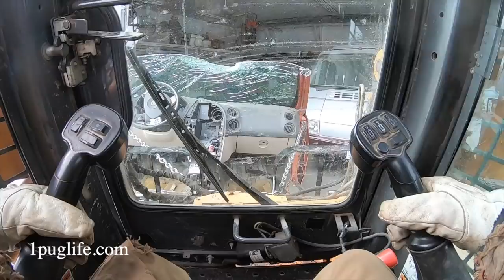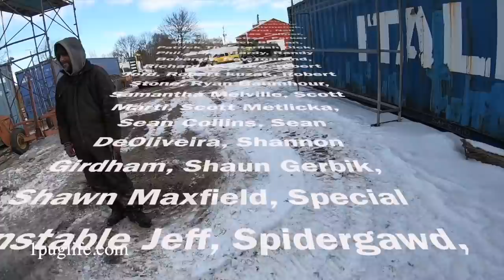installing a roll up door in a shipping container